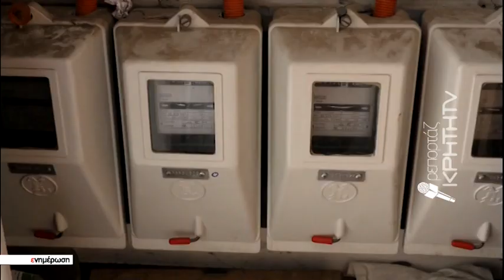«Πυρετός» προετοιμασίας νέων έργων στην ΔΕΥΑΡ